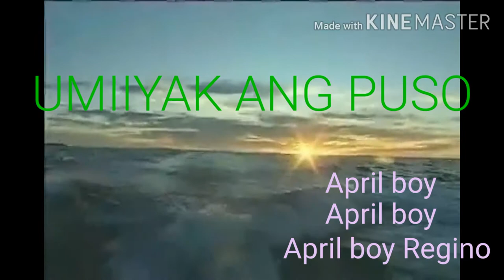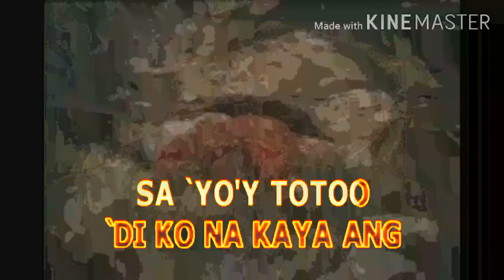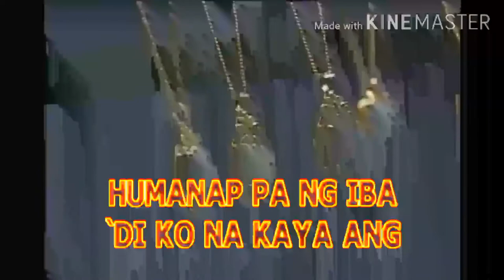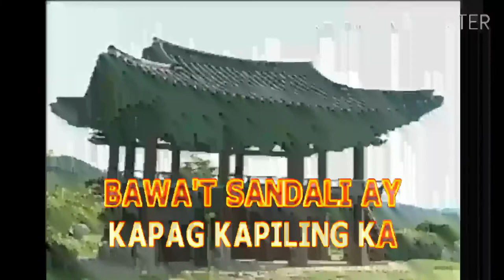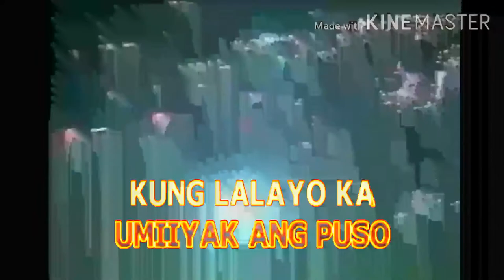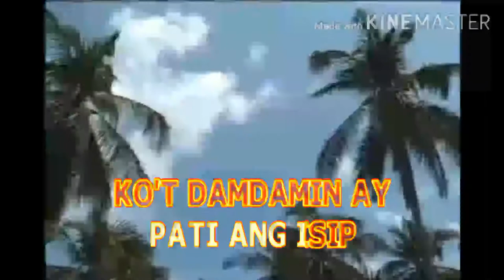April boy Regino - Umiiyak ang puso (karaoke)